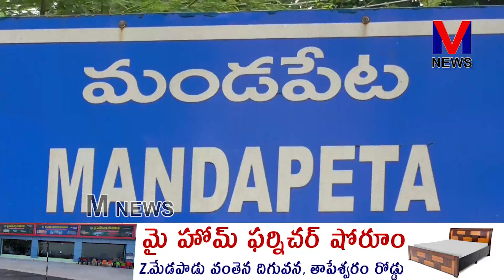అత్యధిక రెవెన్యూ వస్తున్నఅర్తమూరు గ్రామానికి నిరంతరం విద్యుత్ ఉండేలా త్వరలో త్రీఫేస్ విద్యుత్|M NEWS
ఆధ్యాత్మిక గ్రామమైన తమ అర్తమూరు గ్రామం అలాగే వ్యాపార పరంగా అత్యధిక రెవెన్యూ వస్తున్న తమ గ్రామానికి నిరంతరం విద్యుత్ ఉండేలా త్వరలో త్రీఫేస్ విద్యుత్ సరఫరా ఇచ్చేలా తమ నేత ఎమ్మెల్సీ తోట త్రిమూర్తులు తమ పార్టీ రీజనల్ కోఆర్డినేటర్ MP మిధున రెడ్డికి దృష్టికి తీసుకువెళ్లిన వెంటనే స్పందించి త్రీఫేస్ కరెంట్ ఇచ్చేలా కృషి చేశారని గత పాలకులు తమ గ్రామాన్ని చిన్నచూపు చూశారని గ్రామాన్ని ఎంతో అభివృద్ధి చేస్తున్న తమ నేత ఎమ్మెల్సీ తోట త్రిమూర్తులకు మండపేట వైసీపీ కార్యాలయంలో రంపచోడవరం నియోజకవర్గ పరిశీలకులు కర్రీ పాపారాయుడు మీడియా సమావేశంలో ప్రత్యేకంగా కృతజ్ఞతలు తెలియజేశారు||M NEWS TELUGU